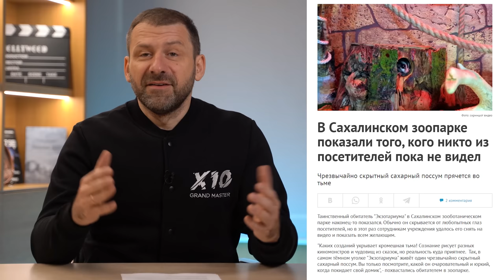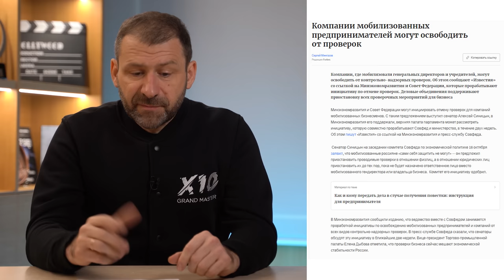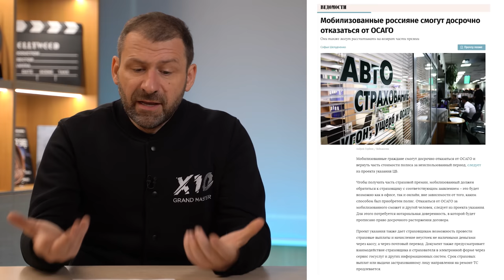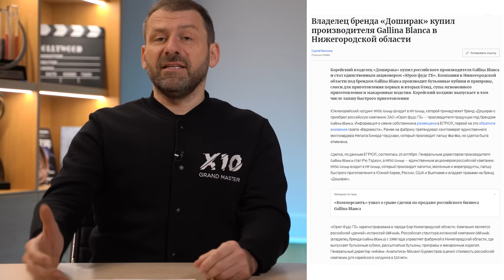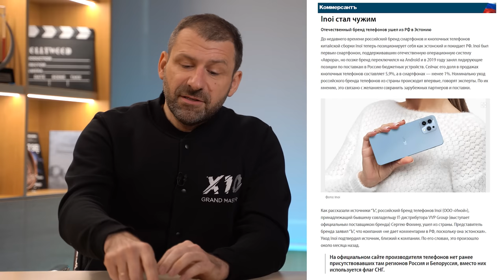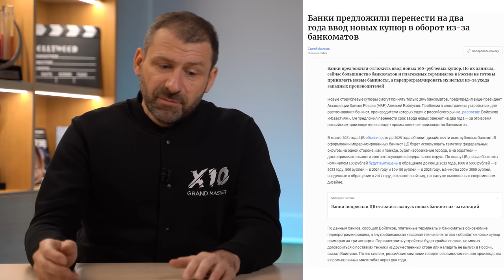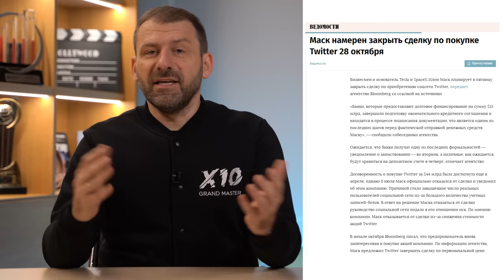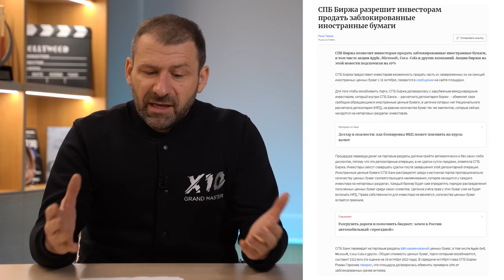Мобилизованным вернут деньги за ОСАГО | Ростикс вместо KFC | Илон Маск купит Твиттер | Новости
Друзья, сегодня я подготовил для вас выпуск новостей. Вокруг происходит много всего странного. К примеру, из России уходят даже российские компании. Как это? Объясняю. Обязательно смотри до конца.

Таймкоды:
00:00 Анонс
00:33 Хорошая новость
01:19 Мерседес уходит из России
03:11 Киа уходит из России
04:35 Новые льготы мобилизованным
06:31 «Доширак» покупает «Галину Бланку»
08:50 Вместо  KFC в России откроется «Ростикс»
10:04  Отечественный бренд телефонов Inoi ушел из России
11:53 Фильм о Playschool
12:51 Новых купюр не будет
14:36 Илон Маск купит Твиттер в пятницу
15:57 Продажа заблокированных бумаг на СПБ Бирже
17:13 Солнечное затмение

О чем еще поговорим?
* Россия не перестает поставлять новости сегодня на тему мобилизация в России - так, мобилизированные руководители и учредители могут рассчитывать на освобождение своих компаний от проверок. Какая помощь мобилизированным еще предусмотрена?
* Компании уходят из России - кто на этот раз? Стало известно что KFC уходит из страны, вместо нее теперь будет бренд Ростикс. Также Mercedes уходит из россии и передает свои активы отечественной компании. Сможет ли она обслуживать автомобили Mercedes Benz
* Киа уходит из россии тоже. Это очень ощутят автомобилисты, потому что Киа рио - лидер продаж в стране. Какую Kia ждет судьба?
* Последние новости России в банковской сфере о том, что новая купюра 100 рублей не скоро появится в обороте. Банкоматы не могут распознать
* Биржа СПБ начнет торговать акциями Apple Coca Cola и другие. Фондовый рынок и его реакция. Ценные бумаги подскочили в цене?
* бульонные кубики Gallina Blanca выкупит владелец бренда по производству Доширак - зачем ему Галина Бланка
* Российский Inoi уходит из России и теперь телефоны Inoi будут считать эстонскими. Причем тут политика и экономика России а также санкции против РФ
* Илон Маск твиттер все же покупает. Акции подскочат в цене?
* Солнечное затмение в Москве